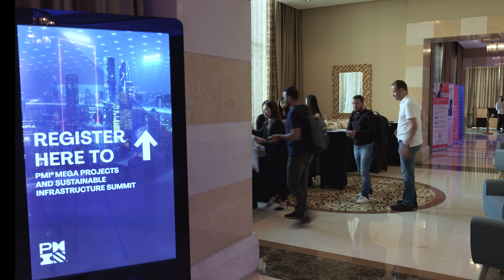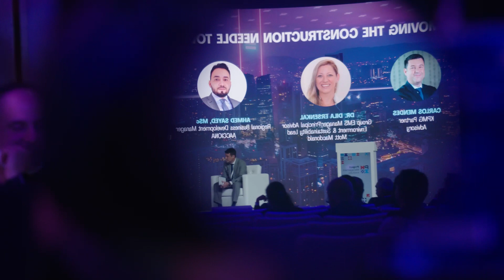PMI® Mega Projects and Sustainable Infrastructure Summit, Dubai 2022, Wrap Up Video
We recently hosted the PMI® Mega Projects and Sustainable Infrastructure Summit 2022 which brought together top industry experts and players from tech, infrastructure, sustainability, contracting and more.

The 2-day summit provided a platform to discuss key disruptions in the project management industry, such as implementing sustainable practices in mega projects, the ongoing labor shortage, and how to best close the skills gaps and investing effectively in transforming the energy, construction and real estate sectors for a better world.